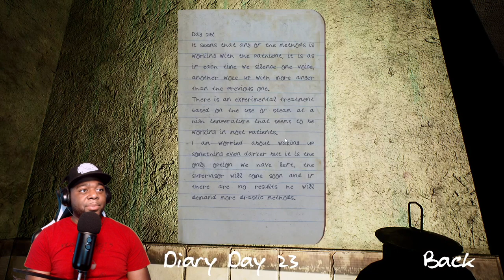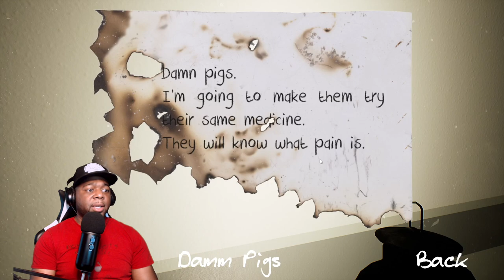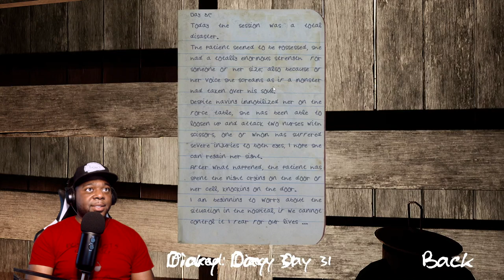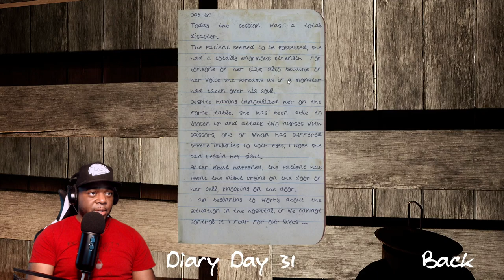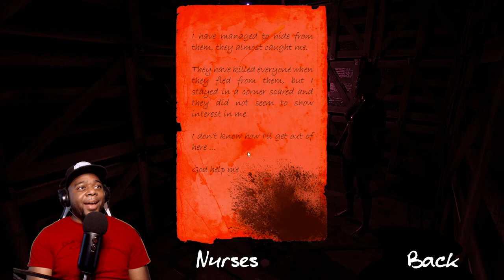I LITERALLY CAN'T TAKE THIS ANYMORE | DECA GAMEPLAY #6